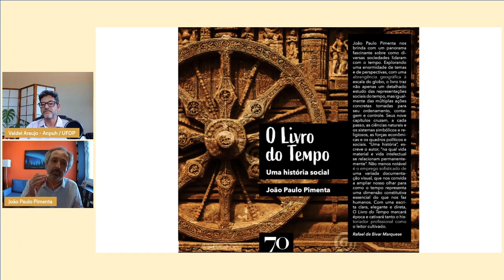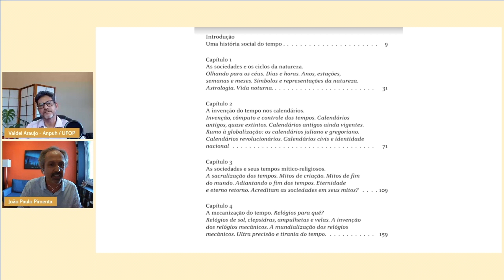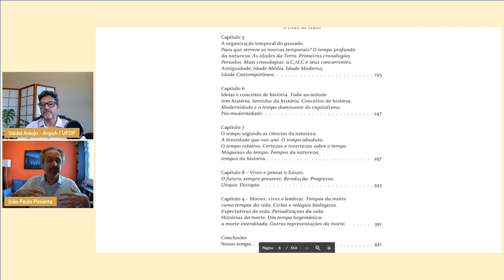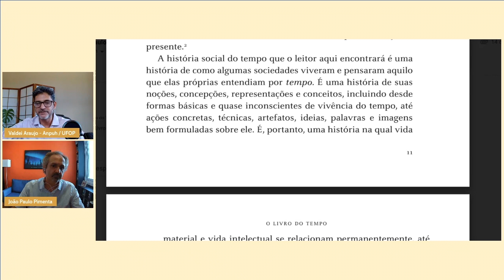O Livro do Tempo | João Paulo G. Pimenta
Livros de História em 30 minutos é a nova ação da Anpuh-Brasil, que busca aproximar o público acadêmico mais jovem com as pesquisas desenvolvidas e publicadas em livros por grandes nomes da historiografia brasileira.
O primeiro convidado do programa é o professor da Universidade de São Paulo (USP), João Paulo Pimenta, que conta um pouco sobre seu novo trabalho, "O Livro do Tempo - Uma História Social".
Entrevista gravada em 19 de janeiro de 2021.

Filie-se à ANPUH!